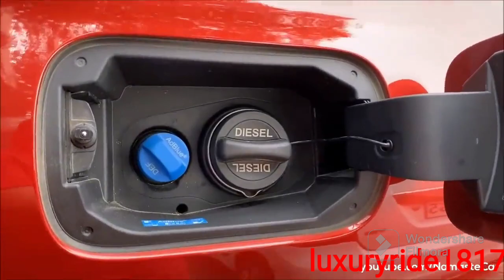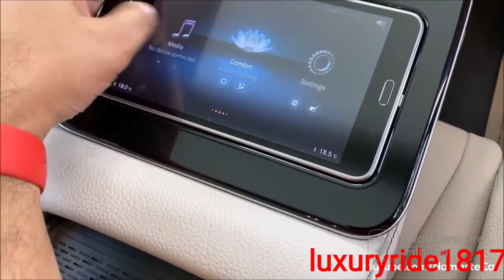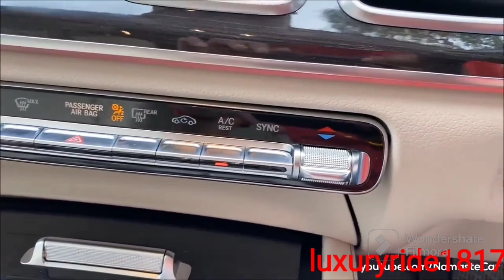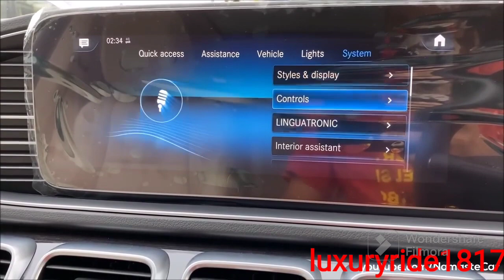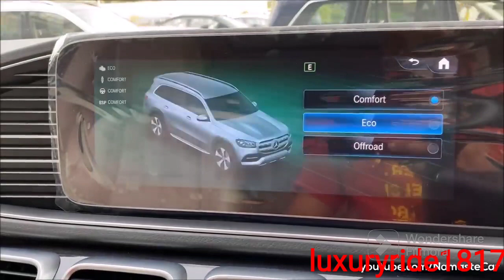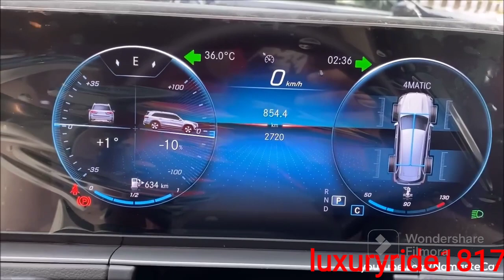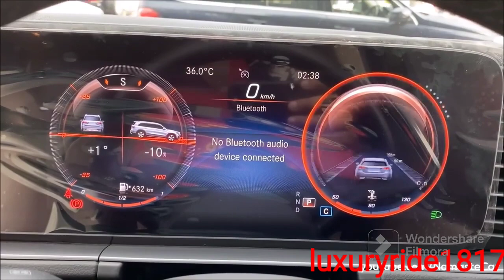Mercedes Benz GLS Class 400d 4Matic- ₹1 crore | Mercedes Benz With Real Life Review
Mercedes-Benz GLS-Class 400d 4Matic- ₹1 crore | Real-life review

Latest Cars
Luxury Cars
Latest Mercedes Benz GLS
Latest Mercedes Cars
Mercedes Benz GLS
Mercedes Cars